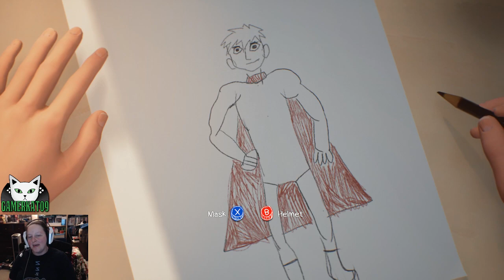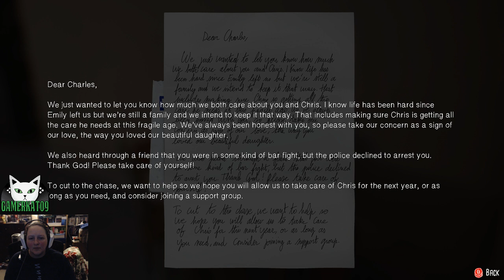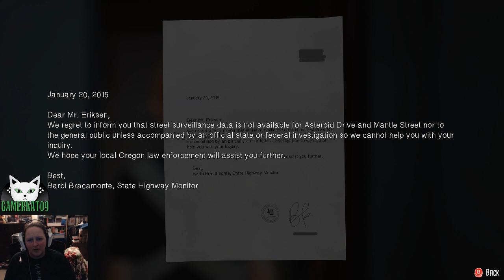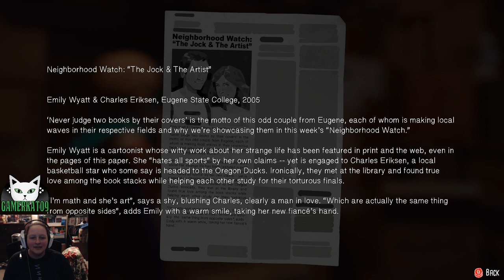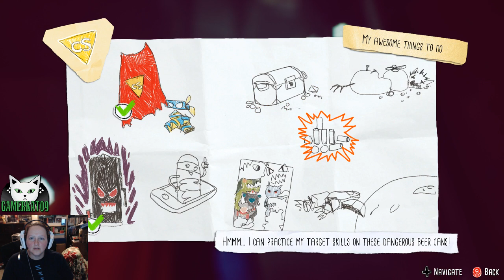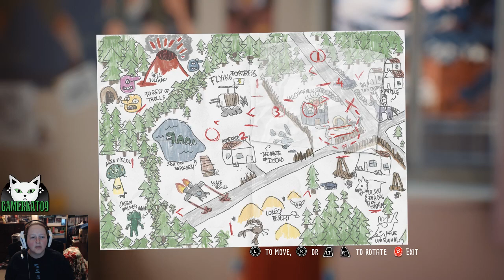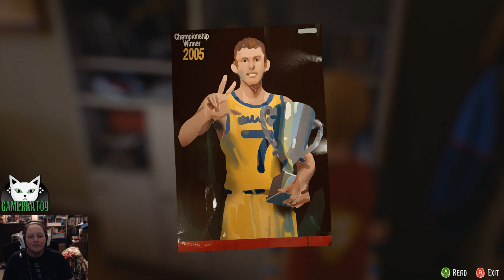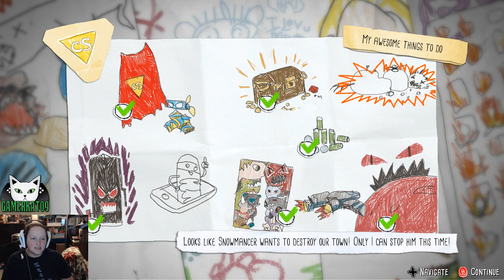Let's Play: The Awesome Adventures of Captain Spirit [BLIND] - PC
Welcome to this joyous little snippet/teaser and possible prelude to Life is Strange 2 coming later this year! We play a young boy named Chris who lives with his dad and his transition into becoming a super hero working for the good guys.